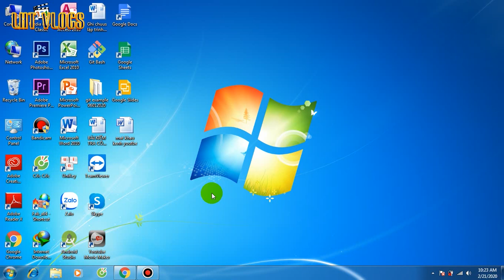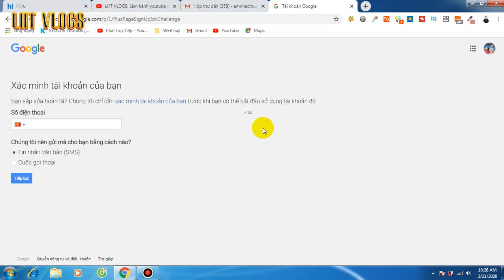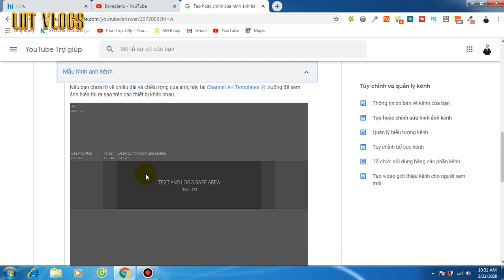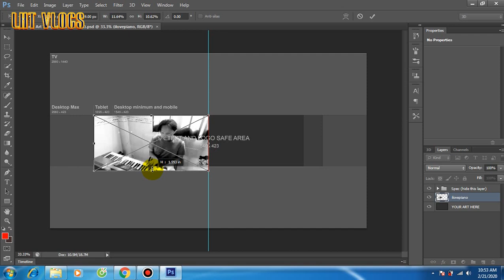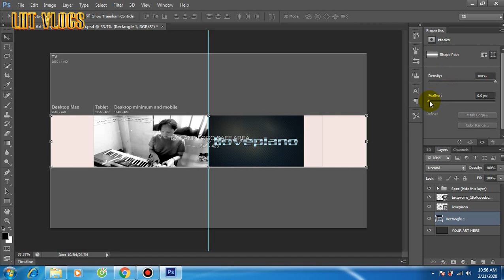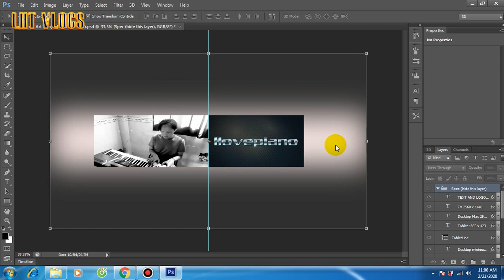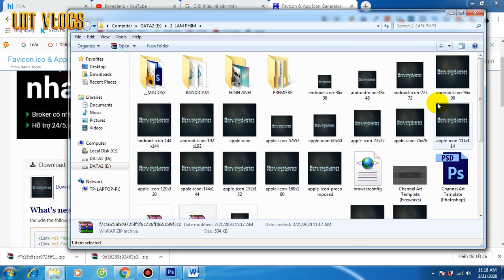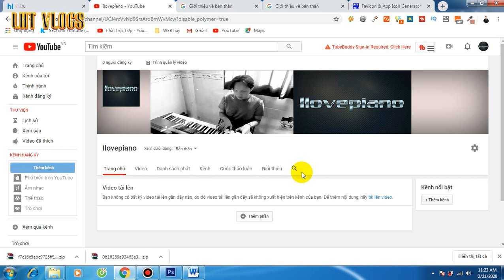LHT VLOGS : HƯỚNG DẪN YOUTUBE TỪ A ĐẾN Z - 2, LẬP KÊNH YOUTUBE VÀ CHỈNH SỬA HÌNH ĐẠI DIỆN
Đây là clip về tạo kênh youtube và thiết kế hình ảnh chuẩn kênh.

Nhu cầu làm phim bằng điện thoại ngày càng cao do :
- Tính tính tiện lợi của điện thoại thông minh, máy smartphone nào cũng có chức năng quay phim, chụp hình.
- Giá cả smartphone hiện nay ai ai cũng có thể "tậu" 1 máy về được.
- Khả năng làm phim trên điện thoại tầm 8 điểm đến 9 điểm so với các máy quay chuyên nghiệp nổi tiếng hiện nay nếu bạn biết ứng dụng.
- Hoàn toàn có thể làm một đoạn phim quảng cáo cho chính sản phẩm của bạn mà không phải mất một "đồng" nào cho dịch vụ làm phim.
Và còn nhiều hơn thế nữa.
Phương châm của tôi:

"Hãy biến mình thành người sử dụng điện thoại thông minh một cách thông minh, đừng làm buồn nhà sản xuất."

.vậy như thế nào,mời các bạn cùng đón xem!
XIN MỜI CÁC CÁC BẠN CÙNG THAM QUAN  :
trang web "Làm phim bằng điện thoại"